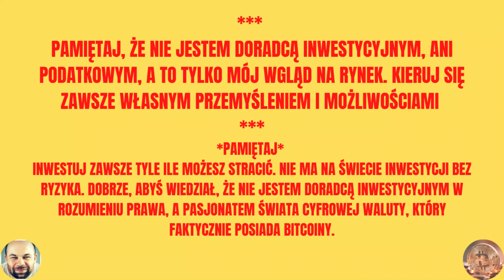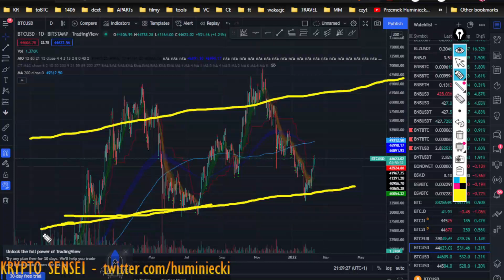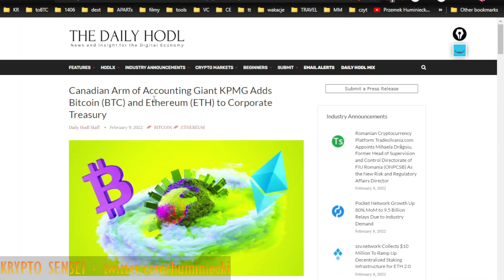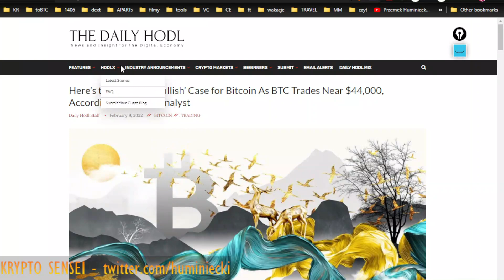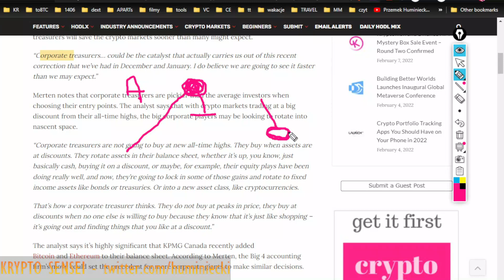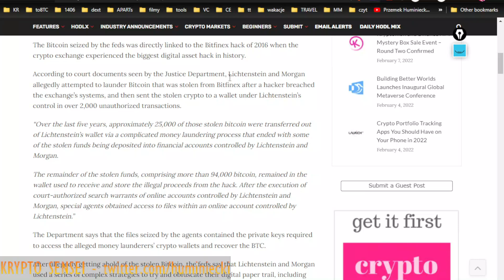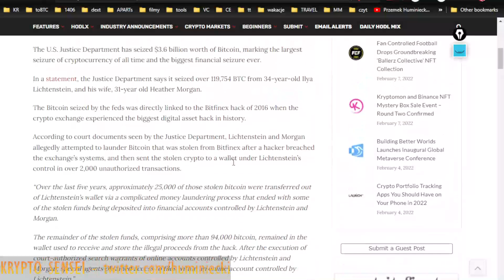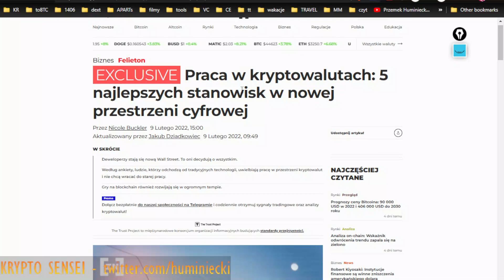94 000 BTC ZAREKWIROWANE przez USA !!!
LINKI Z FILMU:
👉KARTA CRYPTO.com - UWAGA jeśli się nie wyświetli - r3b4xpga2q

👉 🔥 BITBAY – tu kupisz za PLNy 👇👇👇 (upewnij się, że masz włączone COOKIES)

▬▬▬▬▬  GIEŁDY DO DOPIERO CO WCHODZĄCYCH PROJEKTÓW: ▬▬▬▬▬

▬▬▬▬▬ PROJEKTY SOCJALNE !!! ▬▬▬▬▬

👉 WALUTOMAT (50% mniej na prowizję przy pierwszej wymianie) – moim zdaniem najlepszy KANTOR WALUTOWY